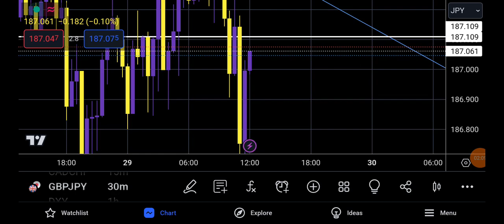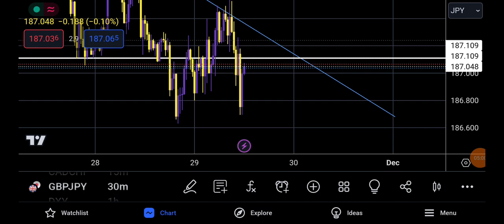Making Pips With CoachD Vlog #2 - GbpJpy Analysis For 11/30/23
CoachD Vlog #2
11/29/23
Take Profit 1 Hit
Support Pivot Rejecting @ 186.670
Look for Buys @ 187.10 to 188.500
I made 20 pips or more on every session
Learn how to trade, form a plan, and stick to it.